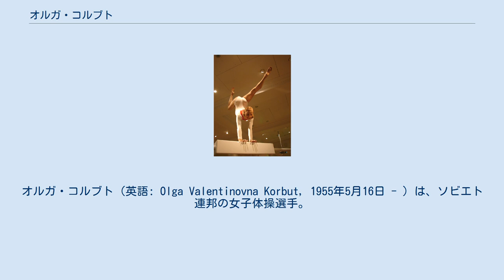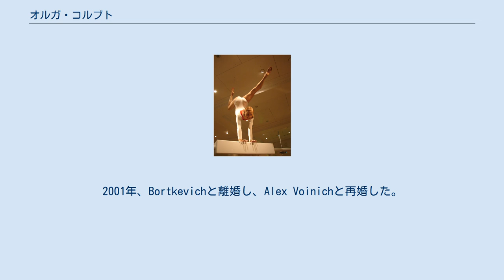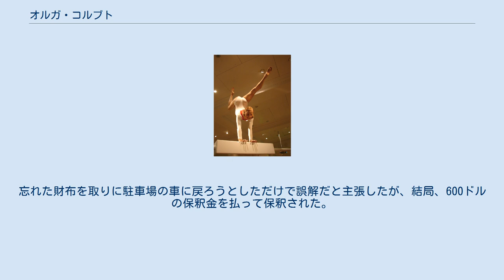オルガ・コルブト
オルガ・コルブト（英語: Olga Valentinovna Korbut, 1955年5月16日 - ）は、ソビエト連邦の女子体操選手。
ベラルーシ出身。
 フロドナ（グロドノ）で4人姉妹の4番目として生まれる。
小学校の頃はクラスで一番小さかったが、他の女子の誰よりも速く走り、より高くジャンプできた。
8歳で体操を始め、11歳の時にベラルーシ･スポーツ・スクールに入り、英才教育を受けた。
 1972年のミュンヘンオリンピックで、団体、平均台、ゆかで金メダル、段違い平行棒で銀メダルを獲得。
華麗な演技でミュンヘンの観衆を魅了し、「ミュンヘンの恋人」と呼ばれた。
大会後、ベラルーシの郵便局には1年で2万通のファンレターが届いたという。
また段違い平行棒では、棒の上に立った状態から後方に宙返りして再び棒をつかむ技を初めて披露し、「コルブト」（w:Korbut Flip）と命名された。
 1976年のモントリオールオリンピックでは、団体で金メダル、平均台ではナディア・コマネチに次いで銀メダルを獲得した。
 1977年3月30日に引退を表明した。
ベラルーシのフォークバンド「Pesniary」のメンバーLeonid Bortkevichと結婚し、1979年に長男Richardを出産した。
1988年に国際体操殿堂入り。
1991年に家族とアメリカ・アトランタ郊外に移住し、1996年のアトランタオリンピック期間中はベラルーシの公式大使館員を務めた。
2001年、Bortkevichと離婚し、Alex Voinichと再婚した。
 現在はアリゾナ州スコッツデールで、体操やフィットネスを教えている。
 ロンドンにあるマダム・タッソーの館に展示されているコルブトの蝋人形 1999年6月19日、ロシアの有力紙「コムソモリスカヤ・プラウダ」は、コルブトがコーチから悪質なセクハラに遭っていたと報じた。
体操選手時代の回想記を執筆中のコルブトに同紙記者がインタビューし、「私たちはコーチの性的奴隷だった」との見出しで掲載した。
ミュンヘン五輪直前、部屋にいた当時15歳のコルブトにコーチがコニャックを持って訪れ、数杯飲まされた後、「思い出したくないような行為」を強いられたという。
コルブトは「コーチの暴力を恐れ、抵抗することができなかった」と語り、セクハラ被害は数年間続いたという。
他の女子選手も同様の被害を受け、刑事告発騒ぎまで起きたことを明らかにした。
 また当時の競技会では、「ソ連と東ドイツが金メダルを分け合う」といった談合が頻繁に行われたといい、ミュンヘン五輪でも「ソ連側の床の金メダルはリュドミラ・ツリシチェワ」との暗黙の了解があったが、コルブトはそれを覆し、床で金メダルを取ったと説明。
さらにコルブトは、通訳やピアニストとして同行した秘密警察の旧KGB（国家保安委員会）関係者の神経を逆なでする行動を繰り返したため、当局からにらまれ、事実上の出国制限措置を受けていたという。
 コルブトは、体操選手時代について「虚偽、裏切り、偽善に満ちたものだった」と語り、華やかな女子体操の裏側では別の世界が繰り広げられていたと指摘した。
 一方、私生活では、2002年1月31日、アトランタ近郊のスーパーマーケットで、チーズ、チョコレート・シロップ、イチジクなど19ドル（約2500円）相当の食料品を万引きして逮捕された。
忘れた財布を取りに駐車場の車に戻ろうとしただけで誤解だと主張したが、結局、600ドルの保釈金を払って保釈された。